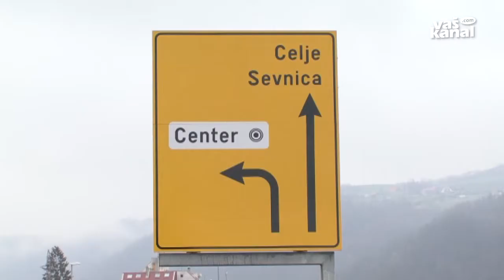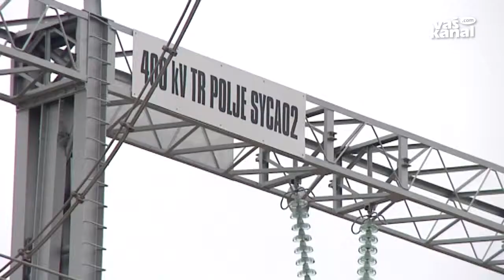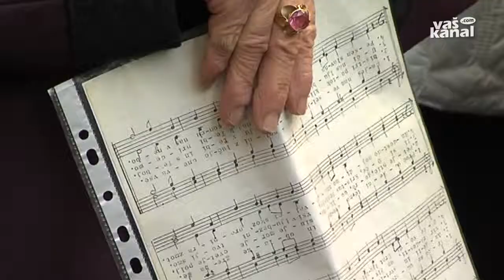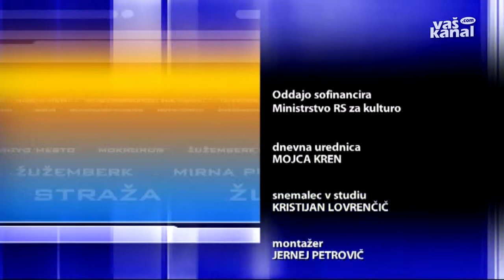Novice, 22. december 2014